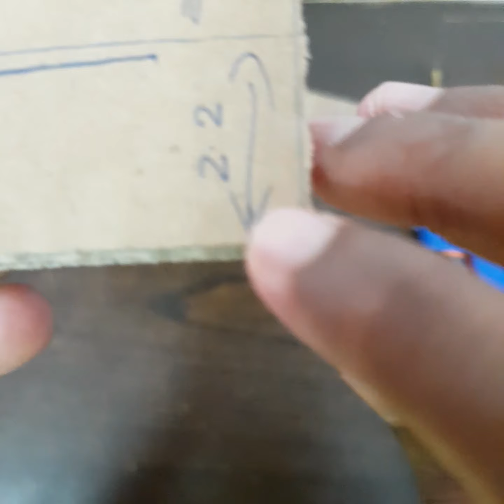Diy Safe/Locker with Cardboard //Diy bǎoxiǎnxiāng/chǔ wù guì //Caja fuerte / casillero de bricolaje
Hide your own things from others😎😎